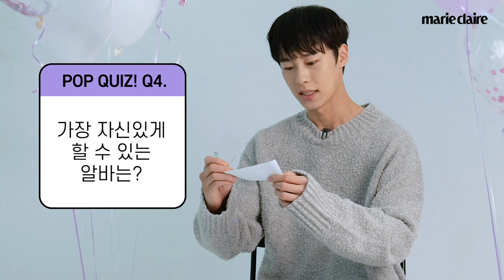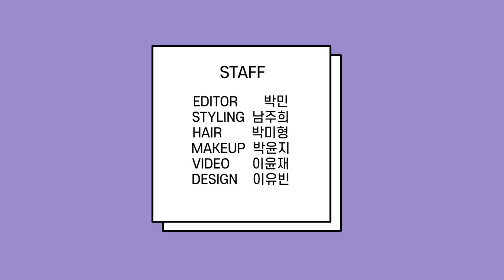🎇마리끌레르최초🎇배우 이재욱과 !또! 함께 하는 공포의 시간...아 아니 팝퀴즈(Eng Sub)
드라마 '도도솔솔라라솔'로 돌아온 배우 이재욱을 다시 만났습니다.
약 10개월 전에 했던 '레전드 팝퀴즈'를 다시 해봤습니다.
아, 그 전설의 레전드 팝퀴즈 영상에 달린 댓글을 읽는 영상은 이미 보셨죠?
안 보셨다면 영상 마지막에 추천 영상을 클릭 해주시고요.
카드 표시도 해 둘게요.

아 근데, 작년에는 이재욱 미간이 댓글의 주제였는데,
이번 영상에서는 킬포가 너무 많아서 걱정이네요?

내년에도 함께 해주실 거죠? 배우님?